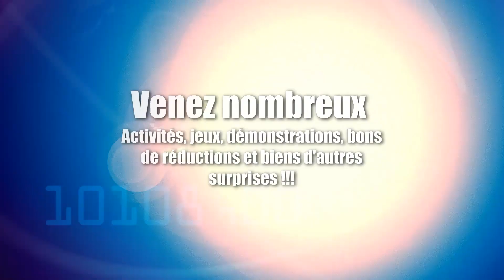Snooker Promotion Cora Rocourt 11/06/2012 - 16/06/2012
Promotion du snooker du 11 au 16 Juin 2012 dans la galerie commerciale Cora à Rocourt (Liège).
Venez nombreux à la découverte de notre passion !